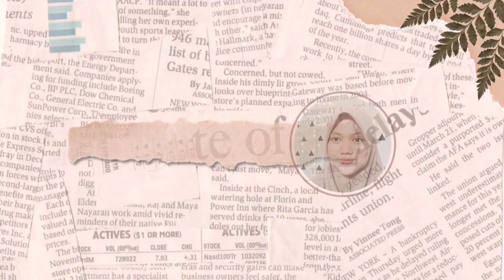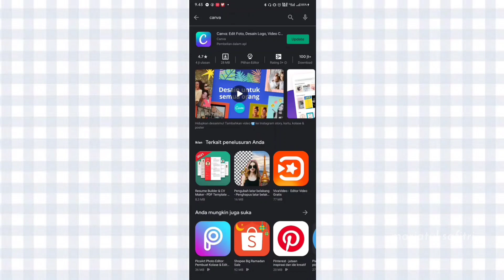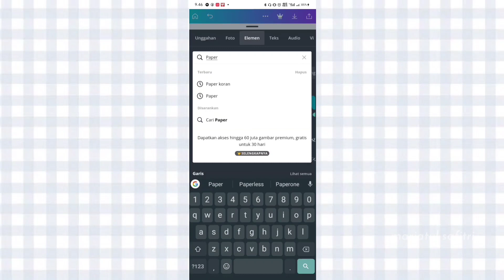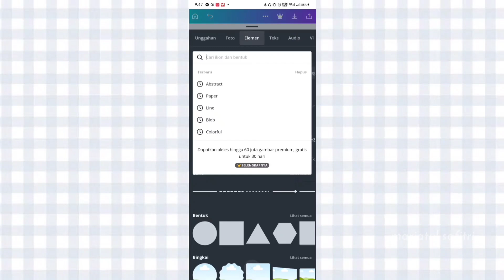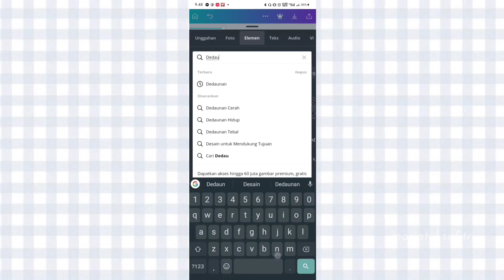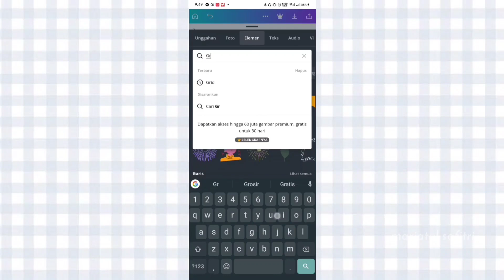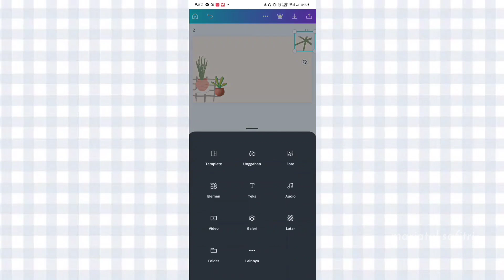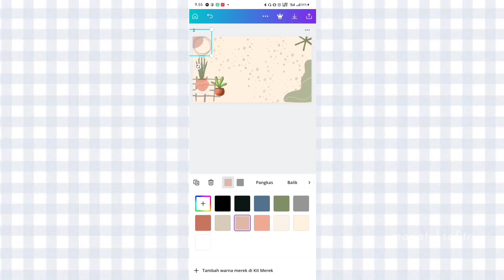cara buat gambar background untuk intro, outro, dan banner youtube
buat yang sering banget tanya-tanya kak dapet backgroundnya. pastiin kalian nonton video ini sampai habis ya. background ini merupakan salah hatu hal yang penting menurut aku dalam sejarah aku terjun ke peryoutuban mulai dari banner atau header youtube, intro atau opening, closing dan thumbnail wajib banget backgrounya harus bagus dan enak dilihat supaya ada yang membuat penonton tertarik untuk klik channel youtube kita. so pastiin para pemula mulai dari sekarang harus perbaiki ya gambar backgroundnya.

Thumbnail : Pixellab, PicsArt
Edit Video : Kinemaster, VN, Capcut
Aplikasi kinemasternya yang apa? Cek video ini ya